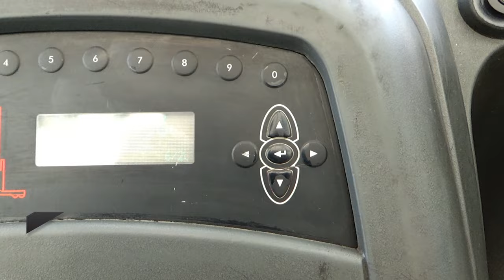Raymond / Reach 7500 / 2013 - 14152